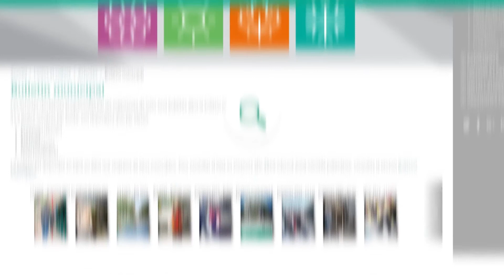Écho du conseil- 6 septembre 2022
Qui dit rentrée scolaire dit activités! 🏸🩰🎨
Dans cet Écho du conseil, André Beauregard, maire et David-Olivier Huard, conseiller du district Douville parlent de la programmation automnale offerte à la Ville. ⬇️